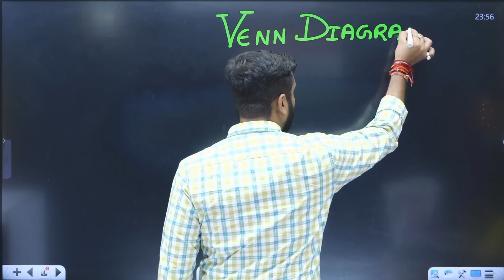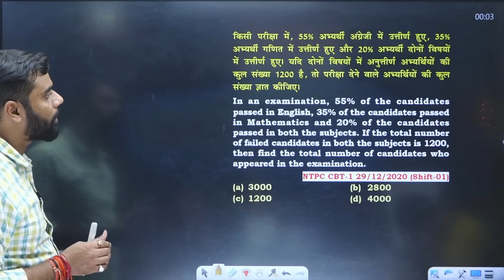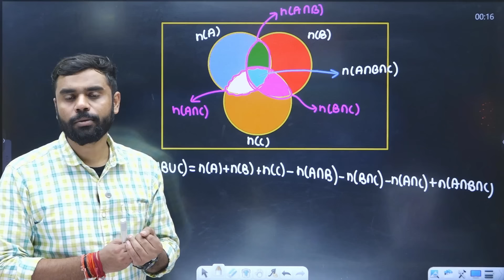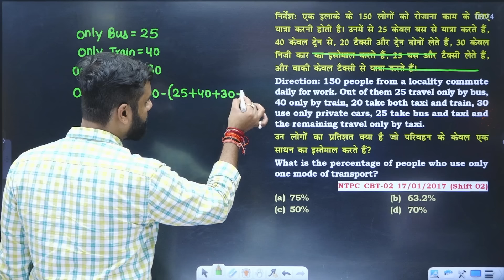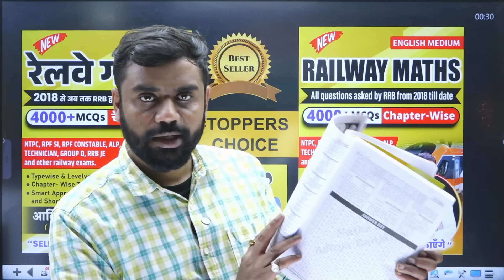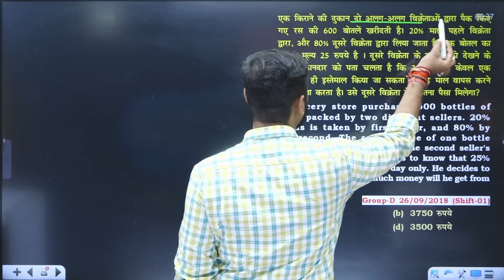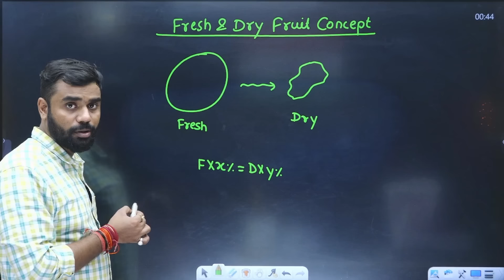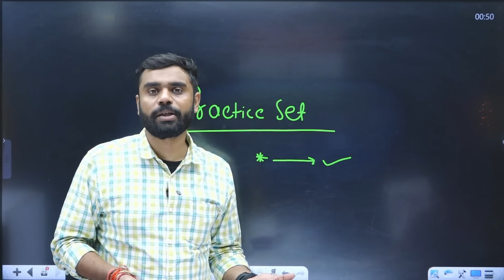🔴PERCENTAGE-04 (प्रतिशत) || RAILWAY MATHS PYQ SERIES || FOR NTPC, RPF, ALP, GROUP-D | ADITYA SIR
📕रेलवे गणित (Hindi Medium) BOOK

📕RAILWAY MATHS (English Medium) BOOK

📕रेलवे सामान्य विज्ञान📙( English Medium )

🚩Maths की सारी बुक दिए गए लिंक पर क्लिक करके ऑर्डर सकते हैं..
💥𝑻𝑶 𝑩𝑼𝒀 𝑨𝑵𝒀 𝑩𝑶𝑶𝑲𝑺📚 𝑭𝑹𝑶𝑴 𝑶𝑼𝑹 𝑾𝑬𝑩𝑺𝑰𝑻𝑬 🌐

💥हमारी सभी किताबें देखने के लिए नीचे👇दिए गए लिंक पर क्लिक करें :-

📢 Our Courses📚:-

✅ 𝐌𝐀𝐓𝐇𝐒 𝐑𝐄𝐂𝐎𝐑𝐃𝐄𝐃 (𝐕𝐎𝐃 2.0) 𝐁𝐀𝐓𝐂𝐇 {𝗟𝗜𝗙𝗘𝗧𝗜𝗠𝗘 𝗩𝗔𝗟𝗜𝗗𝗜𝗧𝗬} - (PRICE 699/- 𝐎𝐧𝐥𝐲)

✅ 𝐒𝐒𝐂 𝐂𝐆𝐋 𝐌𝐀𝐈𝐍𝐒 𝟐𝟎𝟐𝟒 𝐌𝐀𝐓𝐇 𝐒𝐏𝐄𝐂𝐈𝐀𝐋 𝐁𝐀𝐓𝐂𝐇 START FROM 17 SEP. 2024 (PRICE 999/- 𝐎𝐧𝐥𝐲)

✅ 𝐌𝐚𝐭𝐡𝐬 𝐒𝐩𝐞𝐜𝐢𝐚𝐥 𝐁𝐚𝐭𝐜𝐡 𝐂𝐡𝐚𝐦𝐩𝐢𝐨𝐧𝐬 𝟏9.𝟎 𝐁𝐲 𝐀𝐝𝐢𝐭𝐲𝐚 𝐑𝐚𝐧𝐣𝐚𝐧 𝐒𝐢𝐫  START FROM 23 OCT. 2024 (PRICE 999/- 𝐎𝐧𝐥𝐲) 2 year VALIDITY

✅𝐂𝐨𝐦𝐛𝐨 𝐒𝐩𝐞𝐜𝐢𝐚𝐥 𝐁𝐚𝐭𝐜𝐡 (𝐏𝐀𝐈𝐃) (𝐁𝐲 𝐈𝐧𝐝𝐢𝐚'𝐬 𝐛𝐞𝐬𝐭 𝐅𝐚𝐜𝐮𝐥𝐭𝐲 ) START FROM 23 OCT. 2024 (PRICE 2699/- 𝐎𝐧𝐥𝐲)) 2 year VALIDITY

🔴 𝟓𝟏 𝐃𝐢𝐧 𝟓𝟏 𝐌𝐚𝐫𝐚𝐭𝐡𝐨𝐧 || 𝗕𝗬 𝗔𝗗𝗜𝗧𝗬𝗔 𝗥𝗔𝗡𝗝𝗔𝗡 𝗦𝗜𝗥 🔴